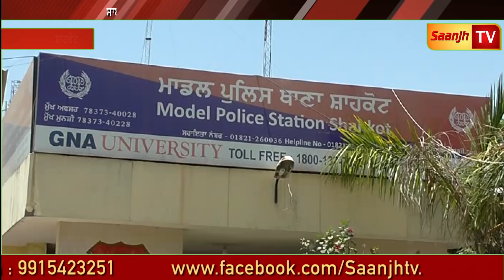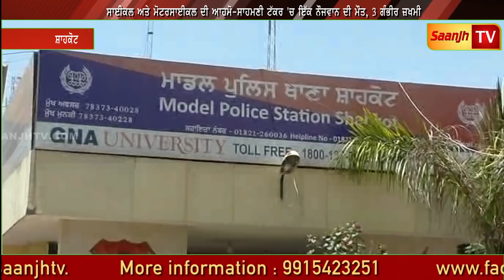ਸਾਈਕਲ ਅਤੇ ਮੋਟਰਸਾਈਕਲ ਦੀ ਆਹਮੋ-ਸਾਹਮਣੀ ਟੱਕਰ 'ਚ ਇੱਕ ਨੌਜਵਾਨ ਦੀ ਮੌਤ, 3 ਗੰਭੀਰ ਜ਼ਖਮੀ